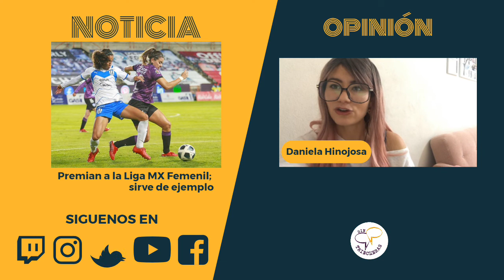Daniela Hinojosa opina sobre "Premian a la Liga MX Femenil; sirve de ejemplo"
🗣️ POST OPINIÓN 🗣️

@dannysarago  opina sobre "Premian a la Liga MX Femenil; sirve de ejemplo"

@daniela.hinojosa.524 opina sobre "Premian a la Liga MX Femenil; sirve de ejemplo"

💬 Dejadnos vuestra opinión